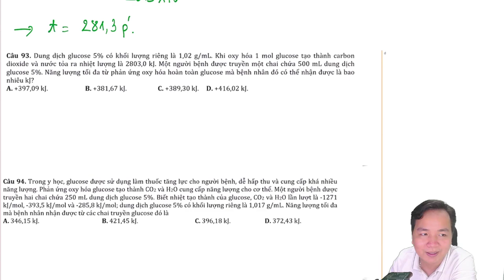Dung dịch glucose 5% có khối lượng riêng là 1,02 g/ml. Khí oxy hóa 1 mol glucose tạo thành carbon...